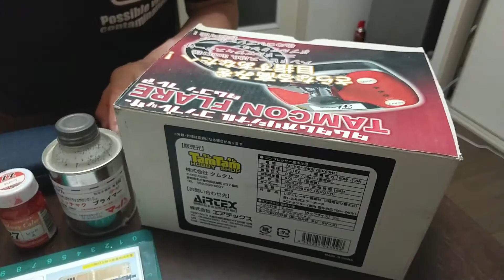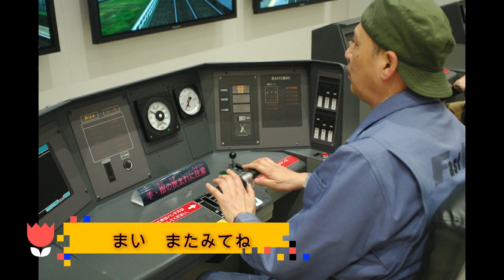第81回 金属模型を塗装する。～アルナインのトテカンを作る～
半田付け教室、金属模型の半田組み教室ときたら、もうこれ！
今回は金属模型の塗装に入っていきたいと思います。その前編
は、下地作り。みよきちテクニックでプライマーとサフェを
吹いていきます。みよきちらしいおもしろハプニングも・・・！
どうぞご笑覧ください。